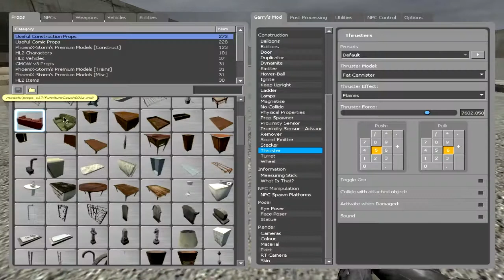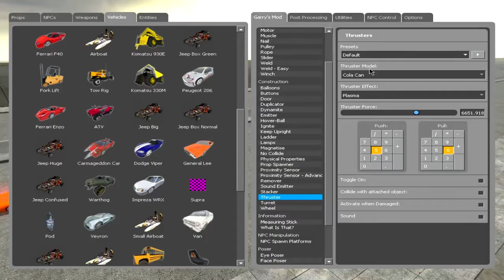Bro & Sis Fool Around In Garrys Mod | Episode 2 | What a race | HD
Yup we do some completely random things in Garrys Mod but we have alot of fun doing it!